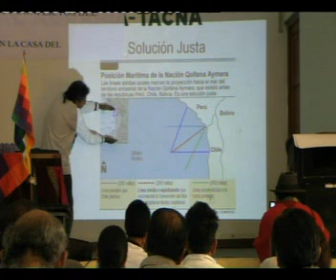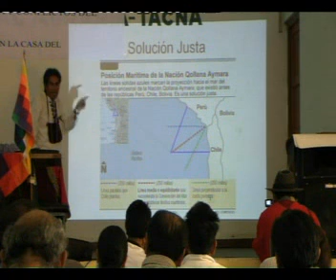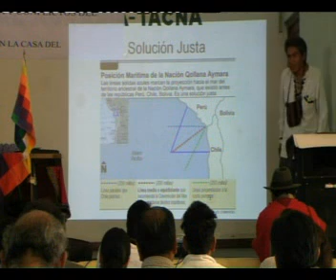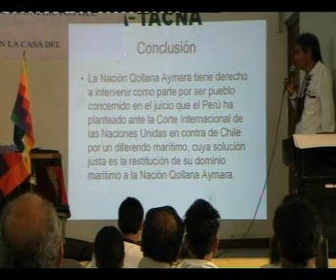DELIMITACION MARITIMA PERU CHILE Y LA NACION QOLLANA AYMARA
DELIMITACION MARITIMA Y LA NACION QULLANA AYMARA   Por. Tomás Alarcón